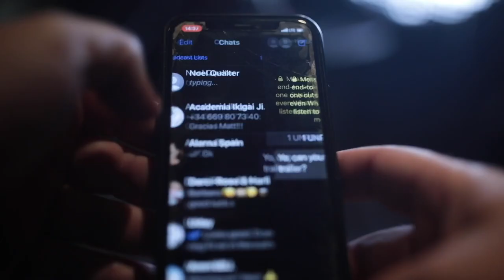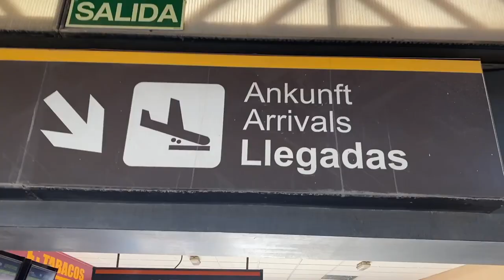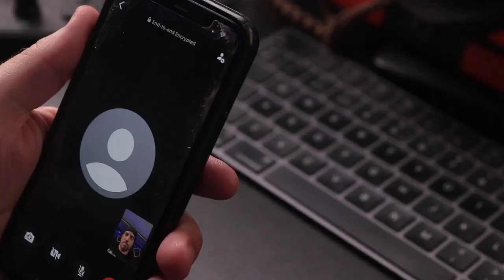The Fall by Noel Qualter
Finally! A visually stunning approach to the 'Card-Thru-Window' plot that is 100% practical as a 20 times a night repeatable trick for real people out in the real world.

Introducing... The Fall.

The Fall is an amazingly visual penetration of a playing card through a clear sheet of plastic or a clear bag. It is the PERFECT walk-around miracle that also looks visually spectacular on social media.

The Fall comes beautifully packaged, with expert instruction and everything you need to perform this worker's dream. You will receive a normal, un-gimmicked clear plastic bag that folds down to a small, easy-carry size, the special custom gimmicked cards that do all the work for you and the little secret something that makes the whole thing super-easy to perform.

The Fall is:

    Crazy visual
    An impossible moment they SEE and FEEL
    Perfect for any situation
    Even better in real life
    Killer one-on-one
    Killer for a group
    Only a 5 second reset
    Perfect for loud environments like nightclubs (it's hyper-visual)
    Easy to do
    The perfect packs-small plays-massive trick
    Your new favorite visual miracle